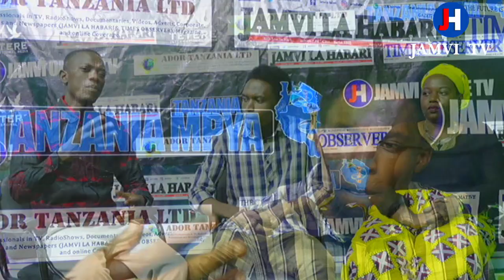WAFAHAMU VIJANA WENYE NDOTO YA KUIBADILISHA TANZANIA KATIKA USOMAJI WA VITABU